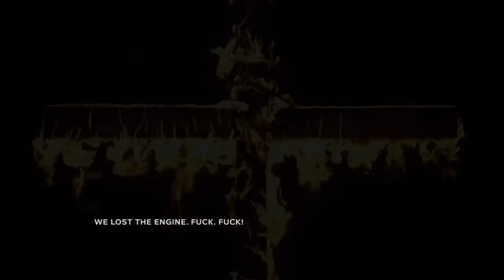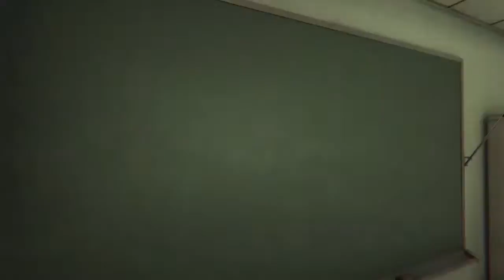Horror game! | Outlast 2 | Imma b*tch!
Im so jumpy when it comes down to this game